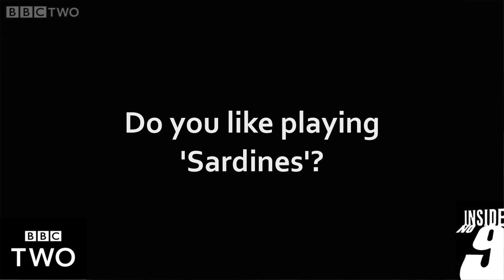Inside the Wardrobe interview - Inside No. 9: Episode 1 - BBC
Steve Pemberton and Reece Shearsmith explain the inspiration behind 'Sardines'.